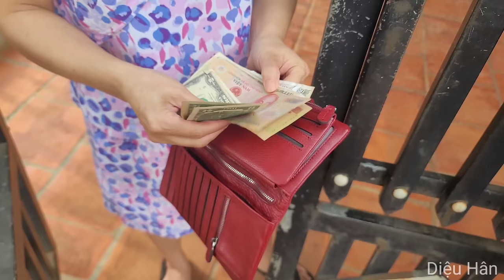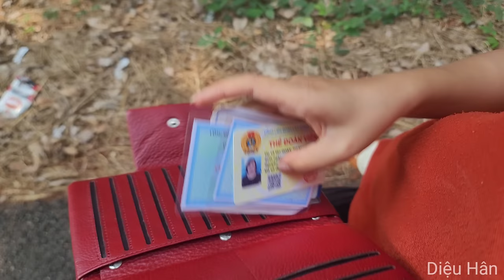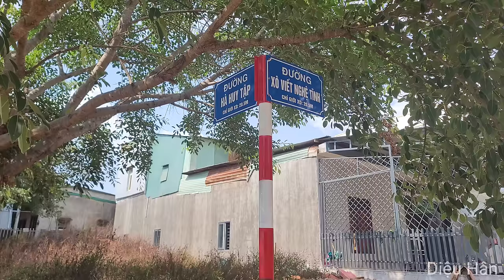Single mother 16 years old: The wandering life of a girl, the help of kind strangers | Dieu Han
But the intimate video revolves around the daily life of Dieu Han's two children.

※ Click the "cc" button on the menu bar to select your language subtitles!
※ There must be subtitles in the language of "Your Country", I hope you can do it or you can help someone unblock Youtube to enable subtitles in your country's language.
※ Our videos can detect 4K quality, please choose the best picture quality in settings for clearer viewing.